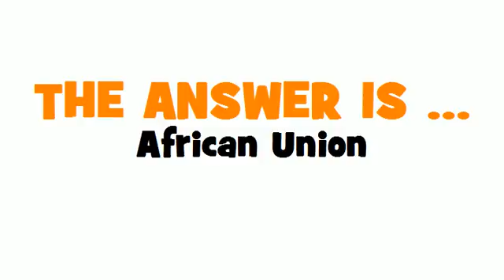GERMAN TRANSLATION QUIZ = Afrikanische Union